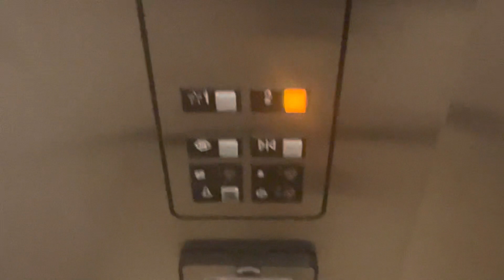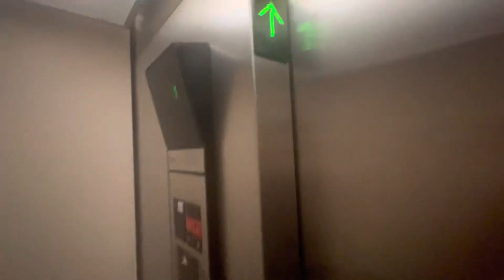Otis elevator at Brandon Lobby, Brandon, FL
Checkup on this Otis elevator. It was creepy this time, and the door was opening then it closed right away.